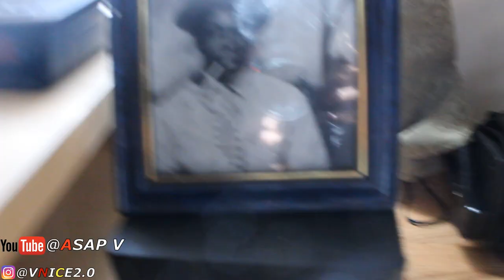POOP PRANK ON FRIEND!! he was mad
👉🏾I love Messing with PEOPLE 24/7 that goes for 👉🏾Family, 👉🏾Friends and of course 👉🏾 STRANGERS 👌🏾🤪

Follow me on the GRAM I’ll follow back